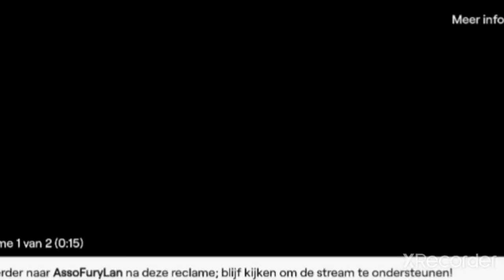VFC : Moroccanlion vs Yarmolenko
VFC is the biggest CAF league only ELITE CAF players